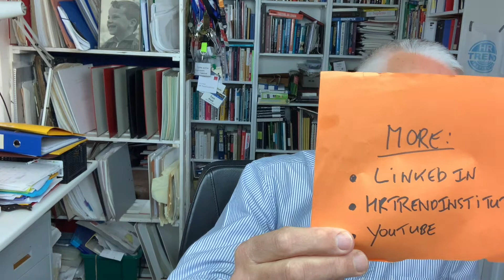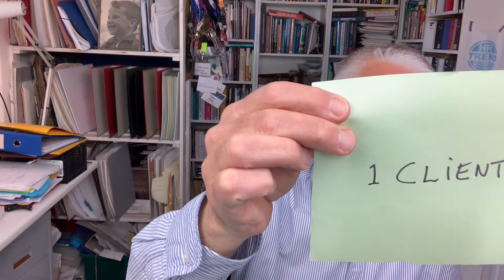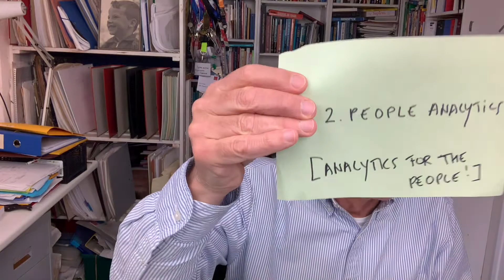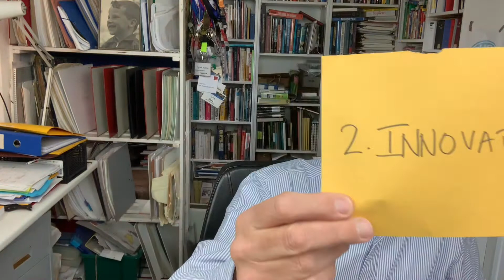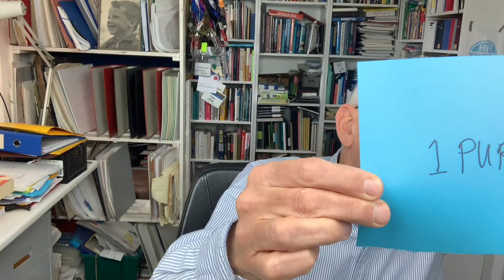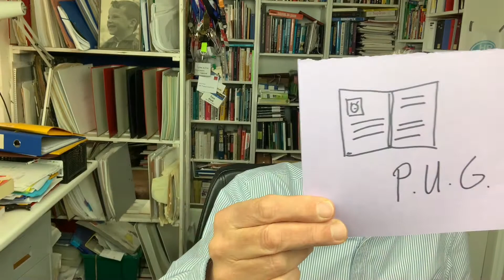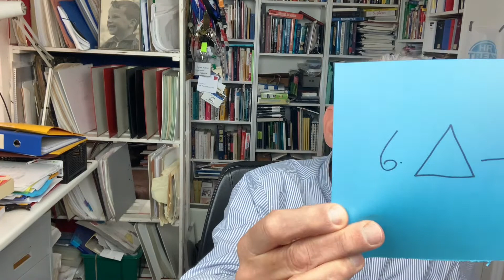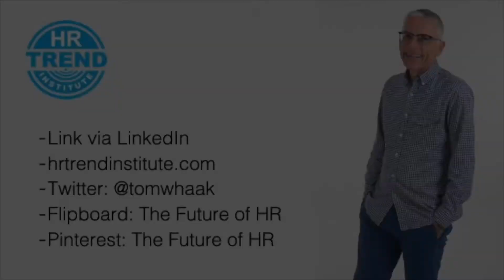Een college over HRM en Trends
On April 21, 2021, Tom Haak of the HR Trend Institute gave a lecture to students of the Vrije Universiteit Amsterdam. This is a recording of that session. The language is Dutch.